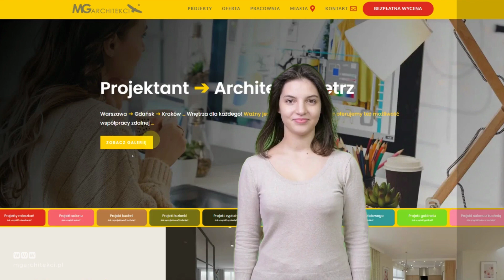🅼🅶🅰🆁🅲🅷🅸🆃🅴🅺🅲🅸 SZUKASZ PROJEKTANTA? projektujemy wnętrza…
Czy szukasz architektów, którzy zamienią Twoje marzenia o wymarzonym domu lub biurze w rzeczywistość? Poznaj pracownię MG Architekci!

Nasi doświadczeni projektanci są gotowi podjąć każde wyzwanie. Tworzymy innowacyjne, funkcjonalne i piękne projekty, które dostosowujemy do Twoich indywidualnych potrzeb i preferencji. Niezależnie od tego, czy planujesz budowę od podstaw, remont czy rozbudowę, MG Architekci to zespół, na którym zawsze możesz polegać.

Naszym priorytetem jest zadowolenie klienta, dlatego nasze projekty łączą w sobie estetykę, ergonomiczne rozwiązania i zrównoważone podejście do projektowania. Chodźmy razem w kierunku przyszłości Twojego wnętrza! Skontaktuj się z nami jeszcze dziś, aby rozpocząć proces tworzenia projektu, który przekroczy Twoje oczekiwania. MG Architekci - Twoje marzenia stają się naszą rzeczywistością.

KOMPLEKSOWO projektujemy wnętrza domów i mieszkań.
zapoznaj się z zakresem wykonywanych prac…

► oferujemy również możliwość współpracy zdalnej…
► w razie pytań jesteśmy do Państwa dyspozycji…